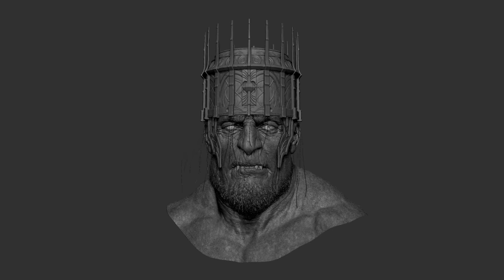Old Iron King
Hey everyone!
This is a small personal project based on this amazing concept by Maxim Verehin